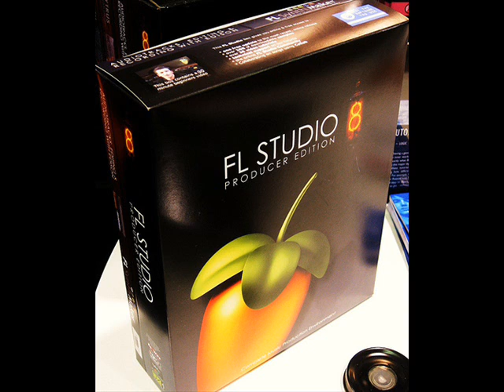dj msite better off alone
my remix ^__^